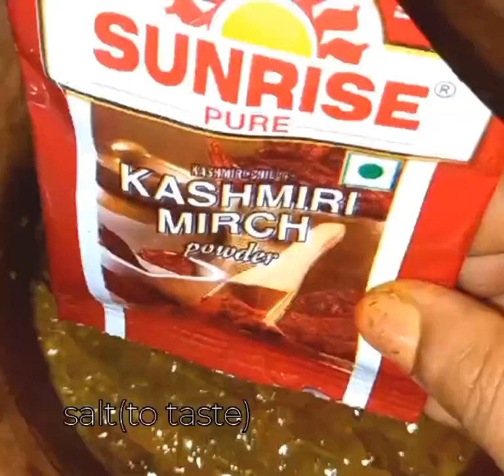Handi Chicken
Handi chicken is a traditional Indian dish cooked in a handi, or clay pot, which helps enhance the flavors. The dish typically features marinated chicken cooked with a rich blend of spices, yogurt, and sometimes tomatoes, resulting in a thick, aromatic gravy. It’s often garnished with fresh cilantro and served with naan or rice.

Here's a recipe of Handi Chicken